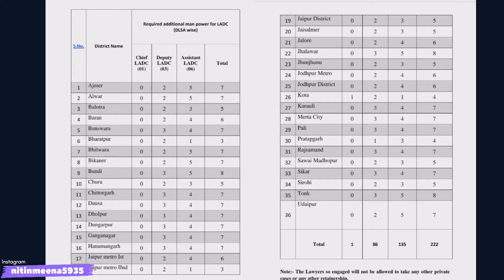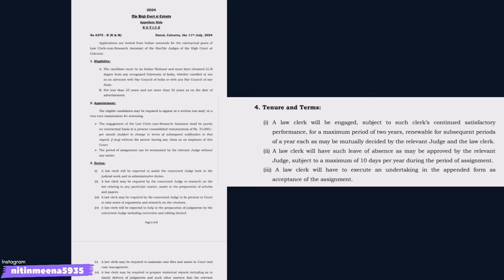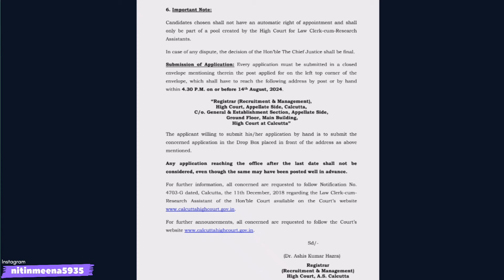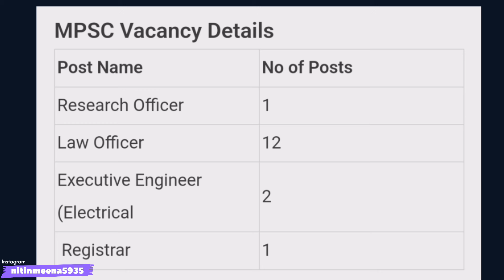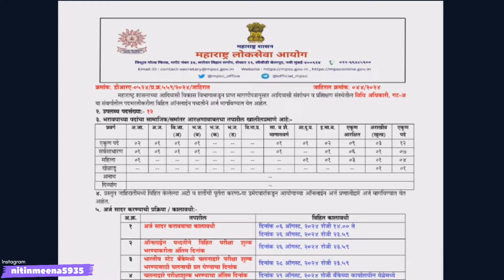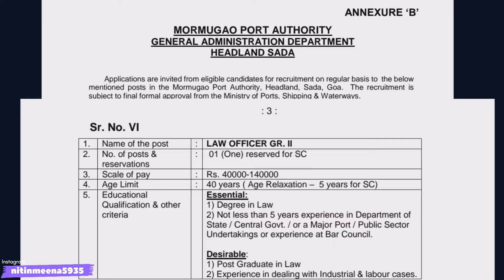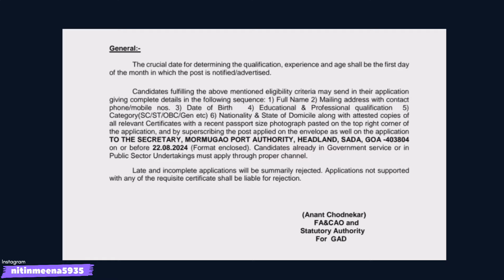Bumper! LAW Vacancy Out 2024 || For** Freshers** LLB